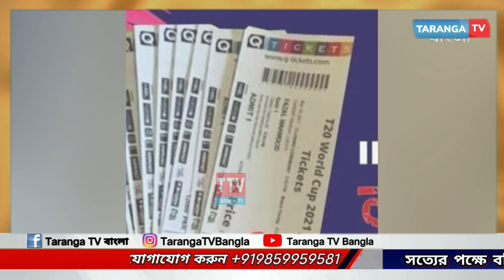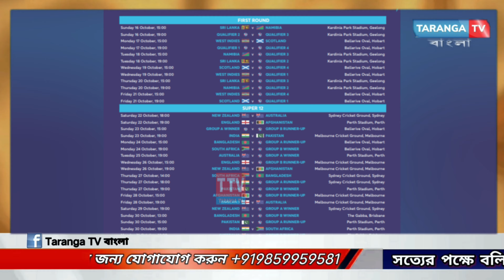ভারত-পাক ক্রিকেট ম্যাচ: কয়েক ঘন্টার মধ্যে শেষ বিশ্বকাপের টিকিট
leanings.